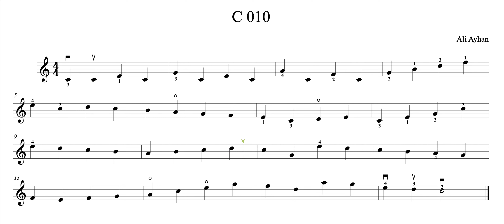C Maj 010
Keman Etütleri - Violin Etudes